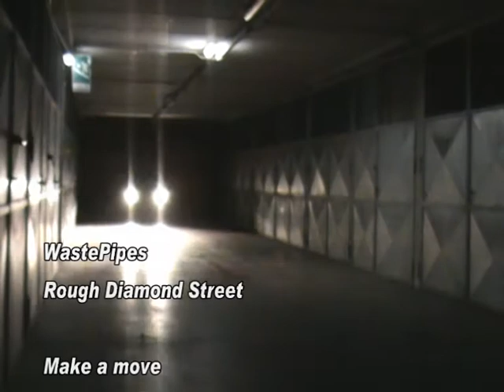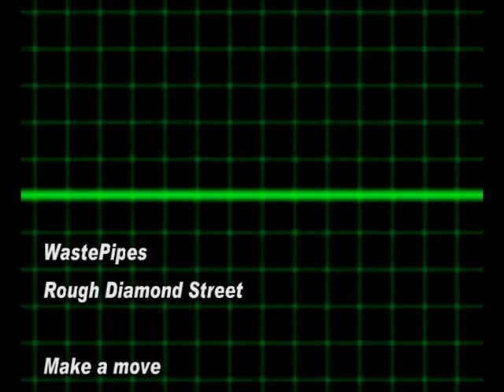Waste Pipes - Rough Diamond Street (by Ila)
Song by Waste Pipes - from the new EP: Make A Move (2010)

Video by Ilaria Vitiello
April 2010